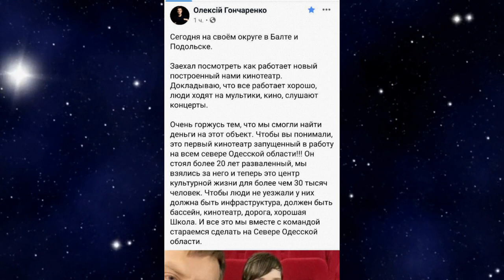Сорвался! Гончаренко взбесился на скрытую камеру. Разоблачили лжеца